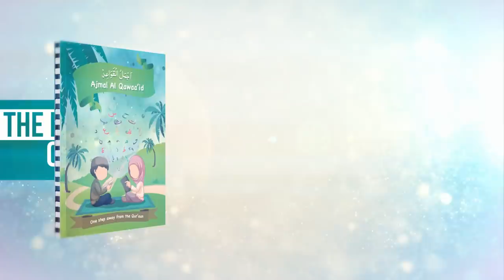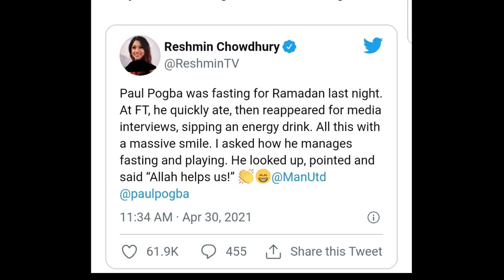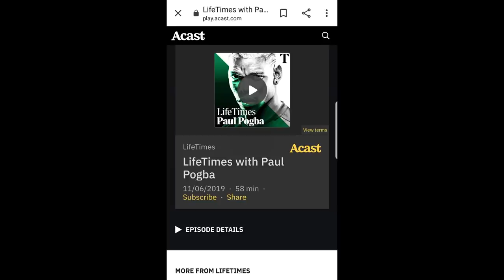Paul Pogba Breaks Fast during Game & Says "Allah helps us"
There is so much to be inspired by from Paul Pogba, where do I begin?

0:00 Intro
0:45 Advert
1:30 Pogba Fasting
4:03 Sinners trap